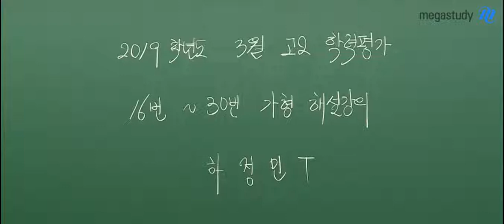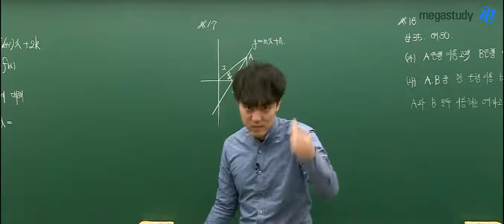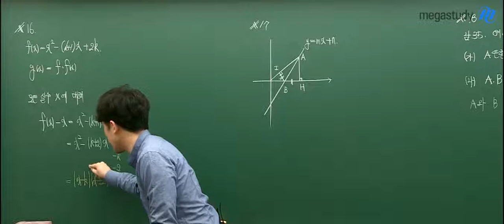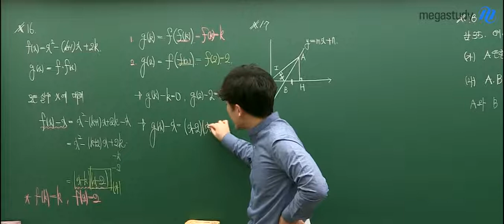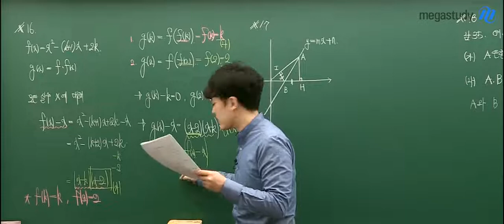[메가스터디] 수학 하정민쌤 - 2019 3월 고2 학평★고2 수학(가) 해설강의★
2019 3월 고2 학평 수학(가) 해설강의
지금 하정민 선생님과 확인하세요

- 하정민 선생님의 강의가 더 궁금하다면?